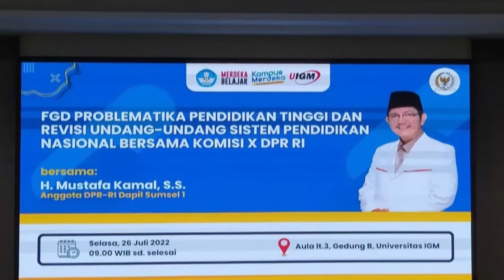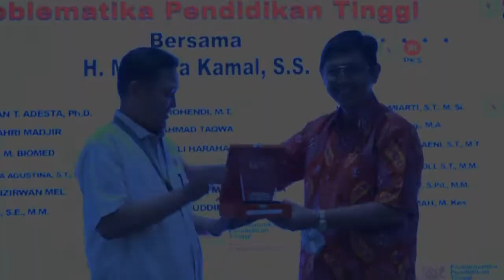Universitas IGM – Komisi X DPR RI Gelar Focus Group Discussion Problematika Pendidikan Tinggi